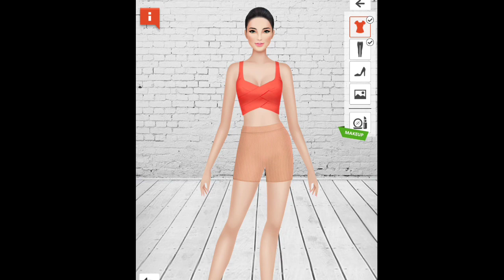ASMR Removal acne and head lice from the nape at hairline | seborheic dermatitis treatment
ASMR Removal acne and head lice from the nape at hairline | seborheic dermatitis treatment, "Brain ASMR" wants to give the girl and the audience a feeling of comfort and relaxation after this process. Look! Head louse is born from dirty hair and the humid environment of the scalp. Dandruff along with acne make the girl itchy to the point of madness, have you ever been like her?

00:00​ Removal acne and head lice from the nape at hairline
03:38​ Makeup Dark Skin Girl Homeless